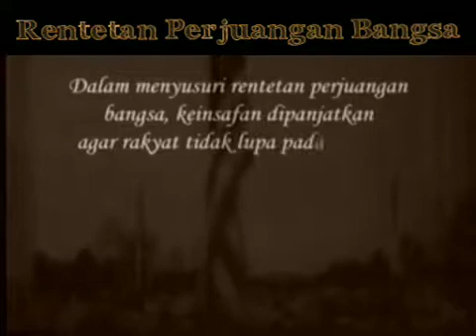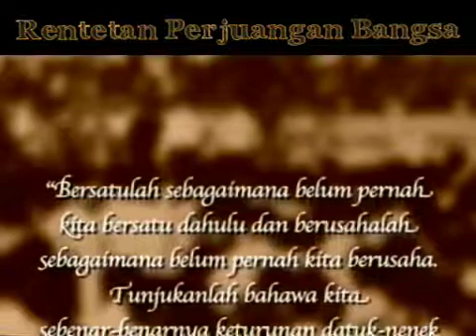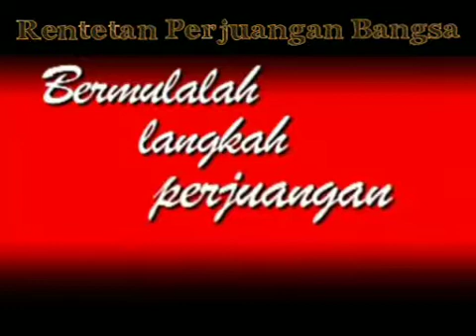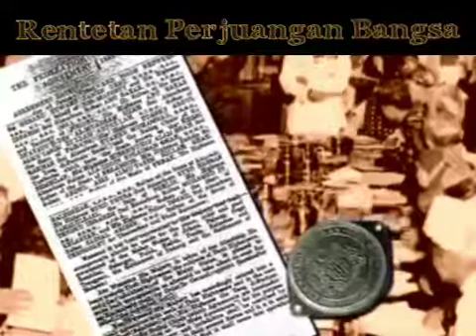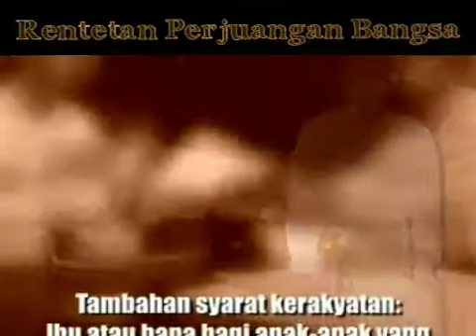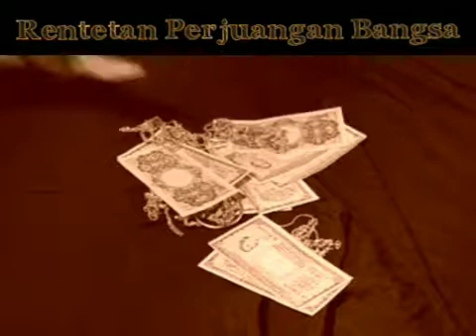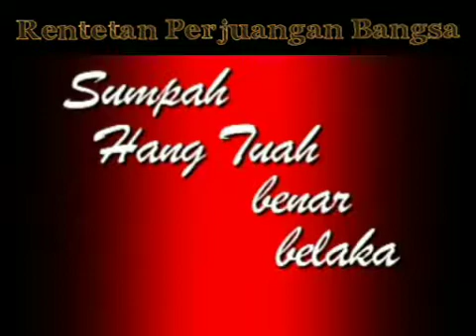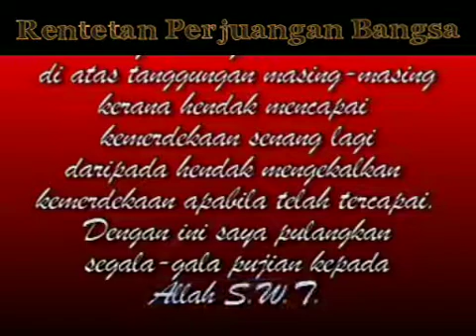Rentetan Perjuangan Bangsa